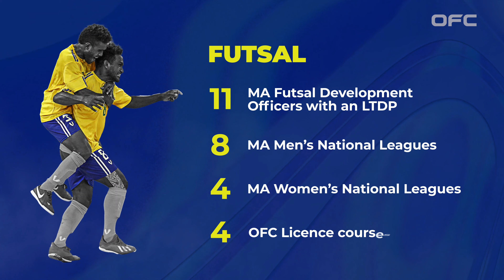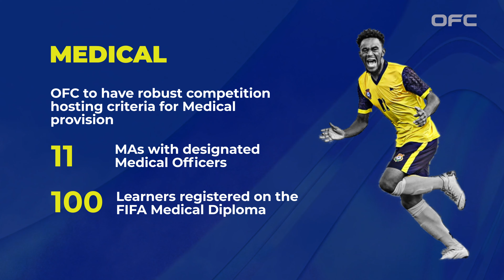OFC Strategic Outcomes 2022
The OFC's Strategic Outcomes for 2022 which was presented at OFC's 27th Congress in July, 2021.